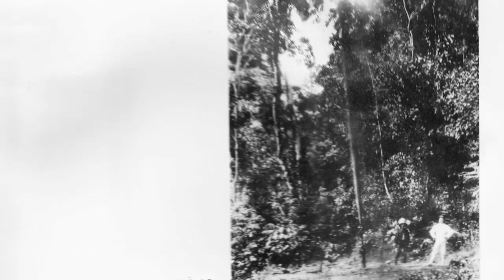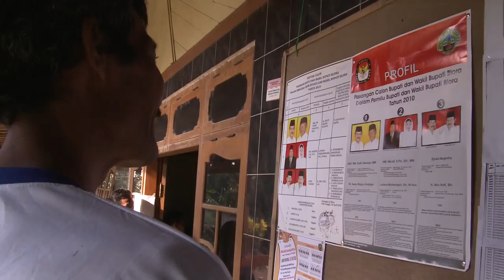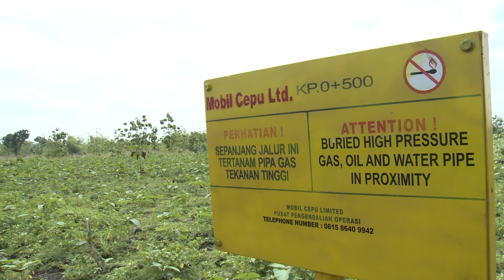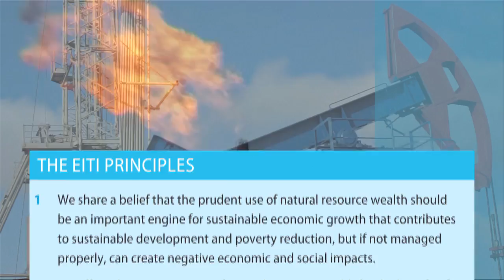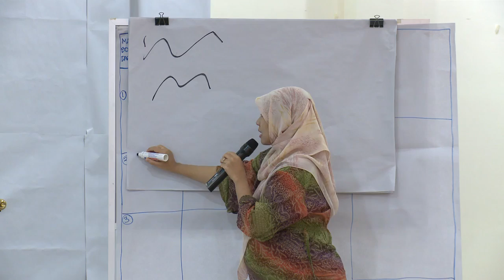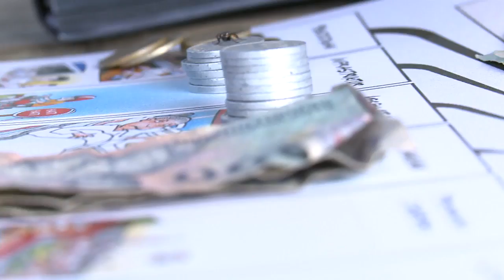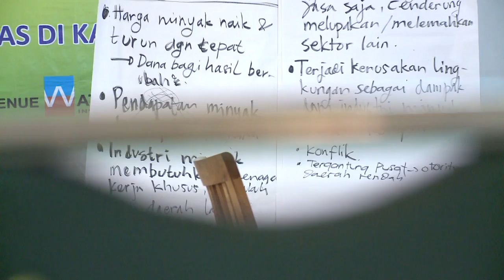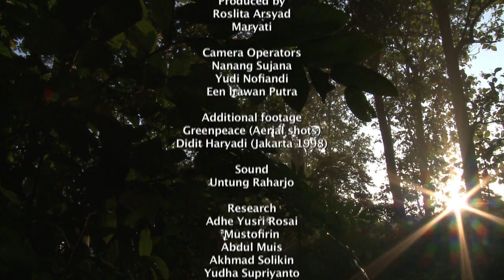Film Dokumenter Blok Cepu-Bojonegoro (Versi 30 Menit)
Film tentang seputar Migas di Blok Cepu-Lapangan Banyuurip Bojonegoro (By Revenue Watch Instutute-LGI_Pattiro-Bojonegoro Institute-LPAW Blora)